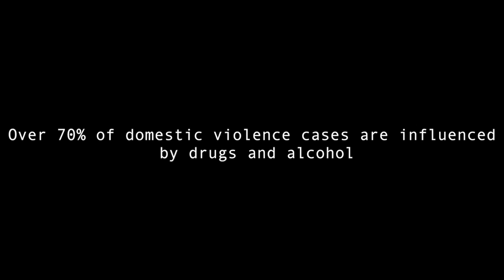SAY Project 2016 Entry - My Toxic Friend